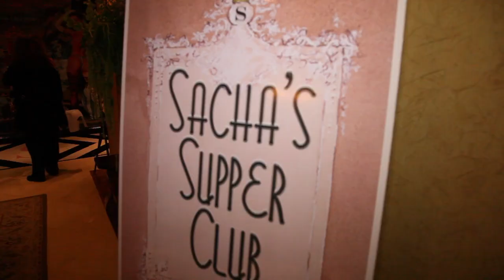Wedding Venue Design and Decorating Ideas | Wedding Wednesday Ep. 14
In this week's episode of Wedding Wednesday's Rebecca and Sharrah are meeting up with the Archive team and Wallflower Inspiration. To go over all of the event locations and come up with cohesive vision for what this wedding will look like on the day of.

Rebecca Robeson's daughter Sharrah Robeson is getting married.
Sharrah Robeson is getting married to Tyler Stevens and the Robeson family shares the love and joy with all of their viewers.
Join us each week for the fun and exciting activities leading all the way up to the ceremony on November 19, 2016

||Wedding Wednesdays Line Up||

Ep. 1 The hunt for a wedding venue
Ep. 2 The hunt for a wedding venue part 2
Ep. 3 The wedding workout
Ep. 4 The bridesmaid proposal
Ep. 5 The planning for the ceremony location
Ep. 6 The reception place settings
Ep. 7 The wedding photographer and engagement photoshoot outfits:
Ep. 8 The wedding invitations and wedding bands
Ep. 9 The BEAUTIFUL wedding flowers
Ep. 10 The delicious wedding food

Directed and Produced by Robeson Design.
Videography by Matthew Moran
Editing by Dorian Tucker